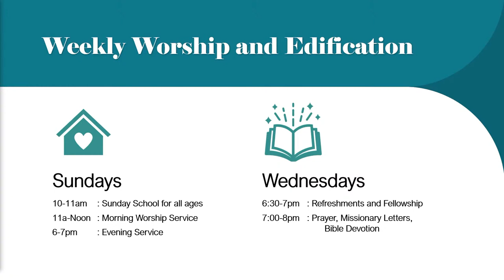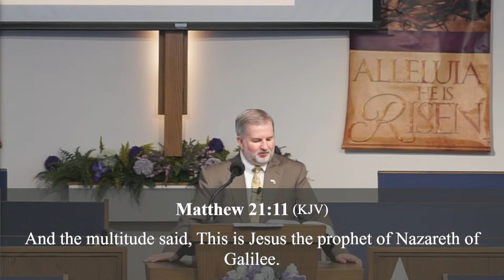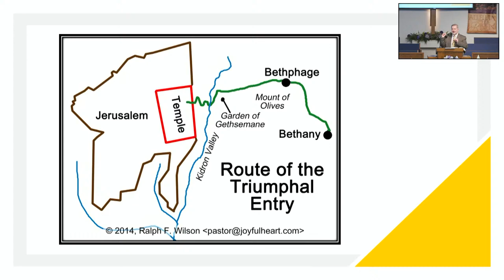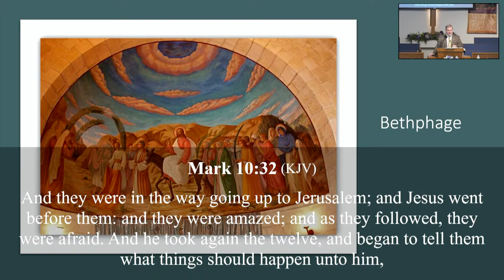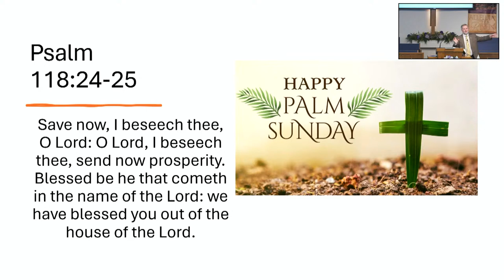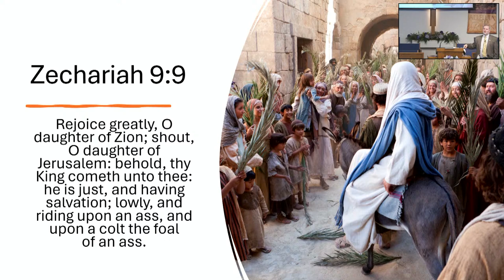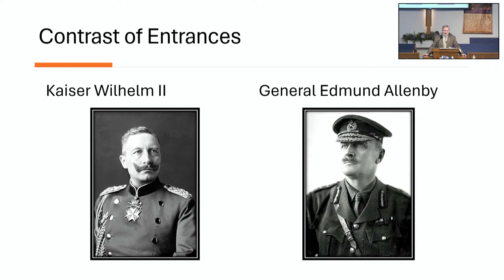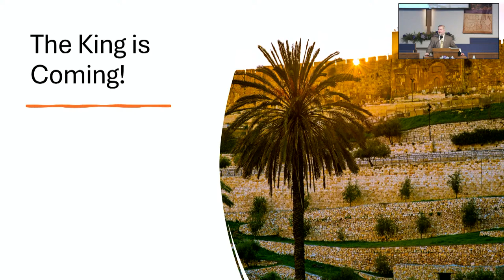Sunday Morning Service - Pastor Aaron Braaten - March 24, 2024